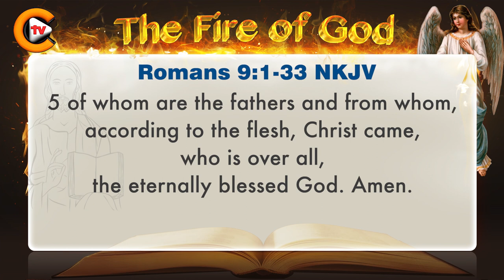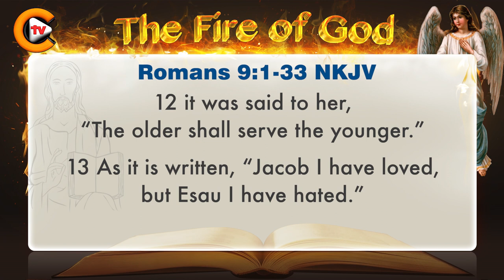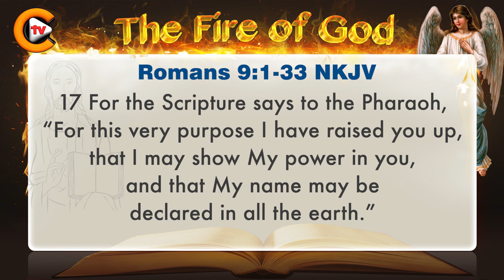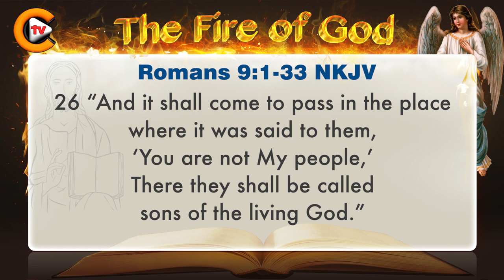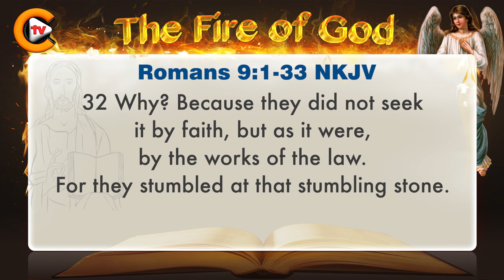♥️Gospel of Romans Chapter 9 ♥️biblestudy ♥️nkjv 🎚️bible